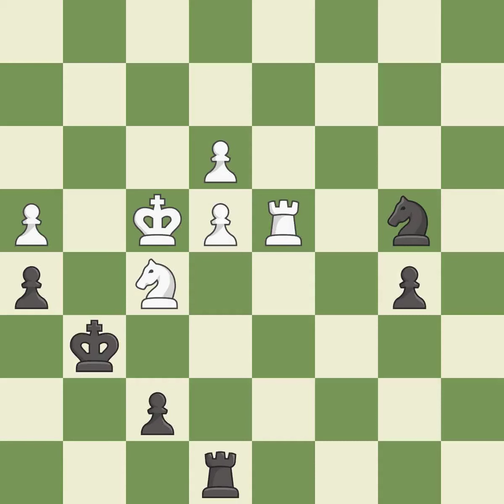Ruy Lopez Opening: Morphy Defense, Arkhangelsk Variation, 7.Re1 Bc5 8.c3 d6 9.d4 Bb6 10.a4 Event: G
Ruy Lopez Opening: Morphy Defense, Arkhangelsk Variation, 7.Re1 Bc5 8.c3 d6 9.d4 Bb6 10.a4 Event: Gibraltar Masters 2019